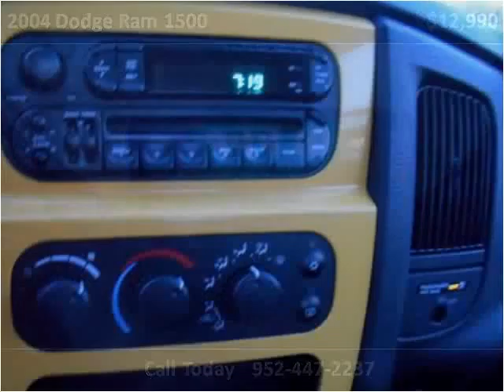2004 Dodge Ram 1500 Used Cars Prior Lake MN